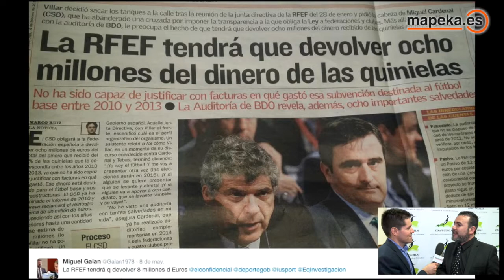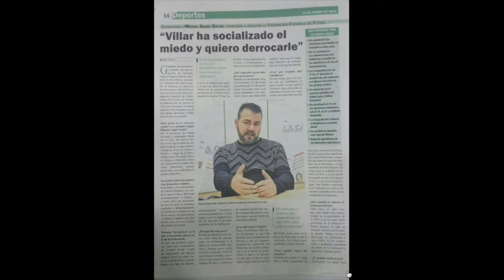Explosivas declaraciones contra Villar de Miguel Galán, la alternativa. Elecciones RFEF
Vídeo con explosivas declaraciones de Miguel Galán contra Angel María Villar, actual presidente de la RFEF. Declara que Villar debería dimitir y que acabará con la dictadura de Villar, contando además con todos los apoyos necesarios y promete ayudar a los clubes de fútbol, especialmente los de categorías inferiores.
Entrevista realizada a Miguel Angel Galán, presidente de CENAFE Escuelas y Candidato a la Presidencia de la Real Federación Española de Fútbol en su visita a CEUTÍ (Murcia), en el acto de la primera graduación de la Promoción de Técnico Deportivo Superior en Fútbol de Cenafe Murcia.